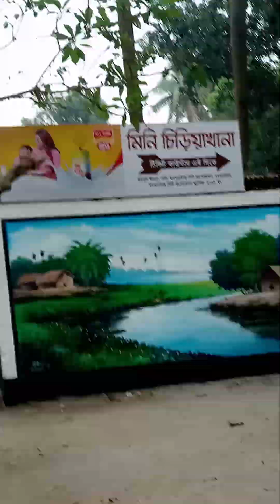ময়মনসিংহের ব্রহ্মপুত্র নদের কিছু স্মৃতি ২০২৪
ব্রহ্মপুত্র নদ
জয়নুল আবেদিন উদ্যান